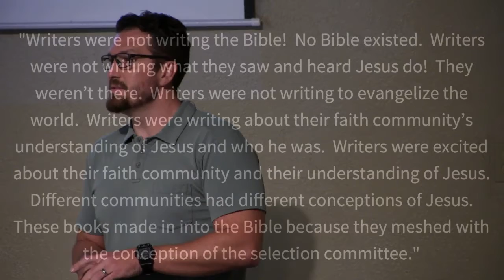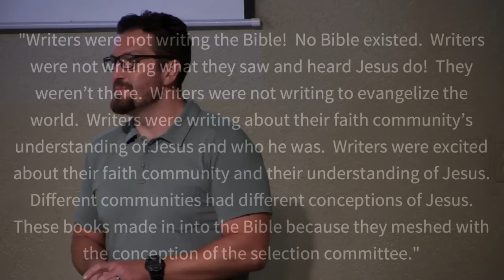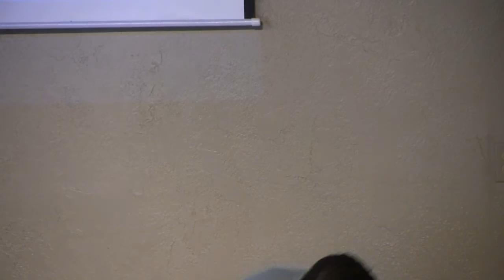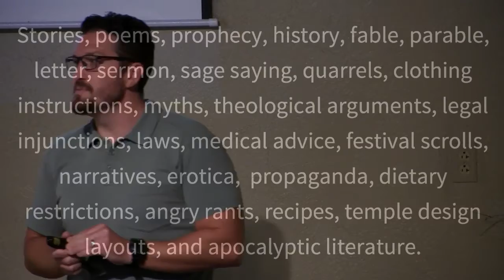Sunday Night "Re|Form | Bible"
Join us for the fourth installment of our Re|Form series.  All are welcome.